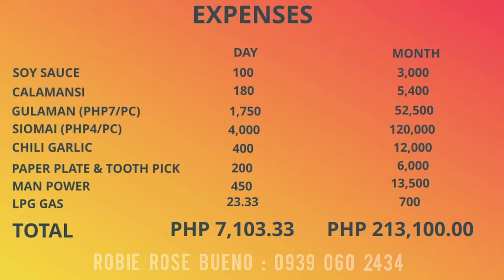PATOK NA FOODCART FRANCHISE NGAYON